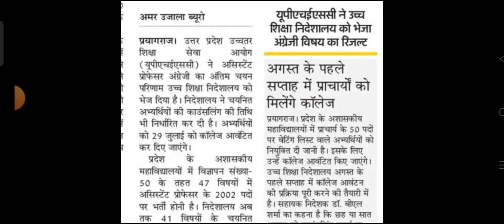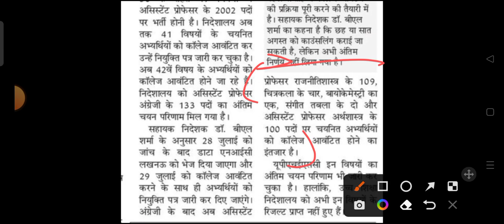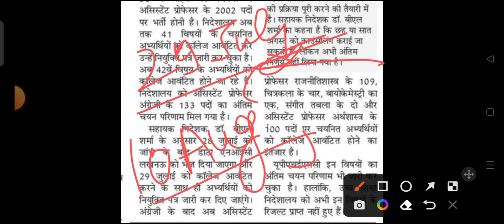29 जुलाई को होंगे कॉलेज आवंटन/ uphesc assistant professor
29 जुलाई को होंगे कॉलेज आवंटन/ uphesc assistant professor

What is the selection procedure for an assistant professor in UPHESC?
What is the last date to fill out the application form for UPHESC recruitment of assistant professor?

UPHESC Assistant Professor salary
UPHESC Assistant Professor Notification pdf
UPHESC Assistant Professor Eligibility
UPHESC Assistant Professor Syllabus
UPHESC Assistant Professor Result
UPHESC News today
UPHESC Hindi Result
UPHESC परिणाम
Uchch shiksha nideshalaya Allahabad